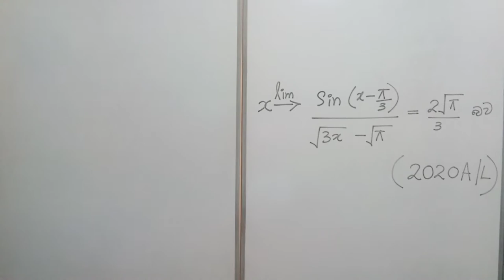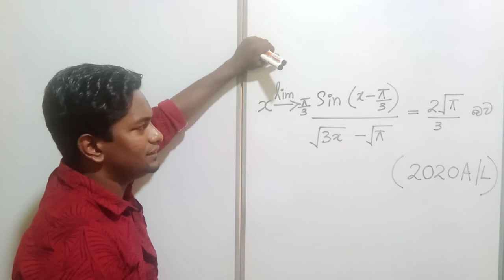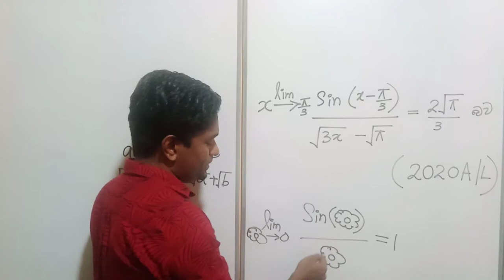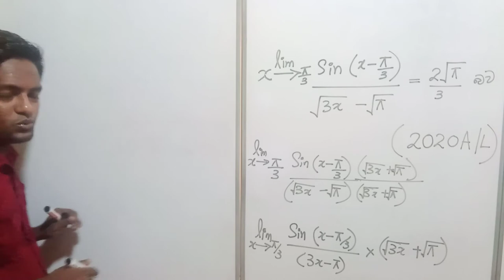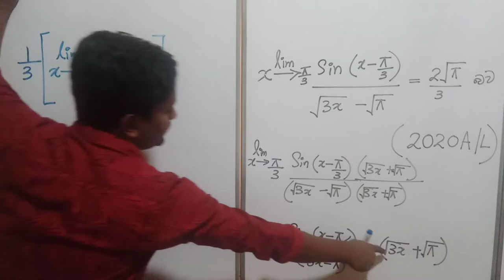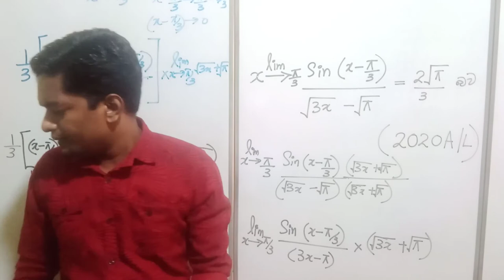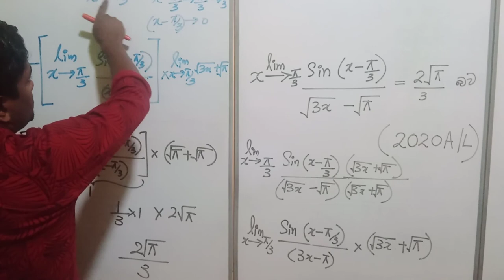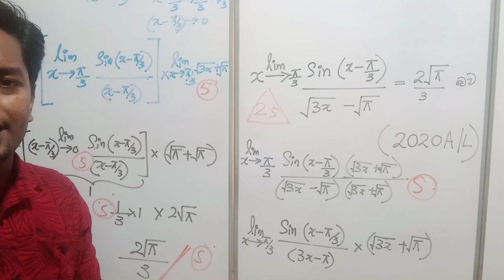A/L 2020 Pass Paper Question| සිමාව ගාන ගේමක් නැතුවම ගොඩදාගන්න ! 👑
ජිවිතේම ගොඩදාන අපේ Combined පන්තිය
රුවන් රණසිංහ
Bsc Engineering ( Hon's )